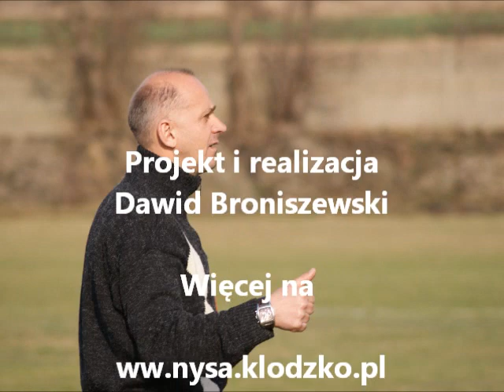Włókniarz Kudowa Zdrój - Nysa Kłodzko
V liga